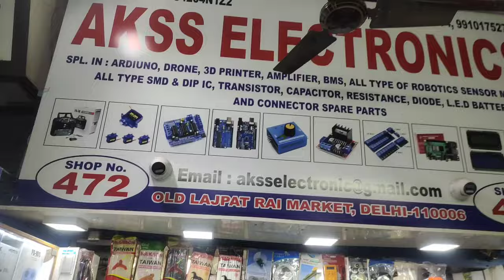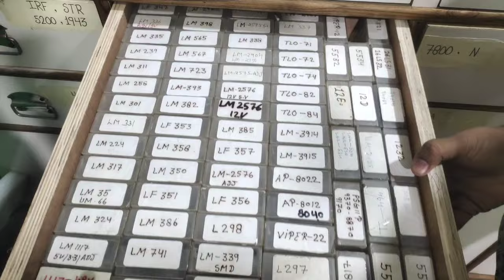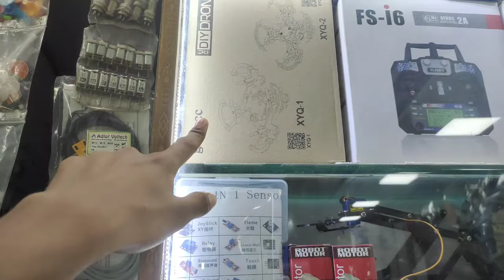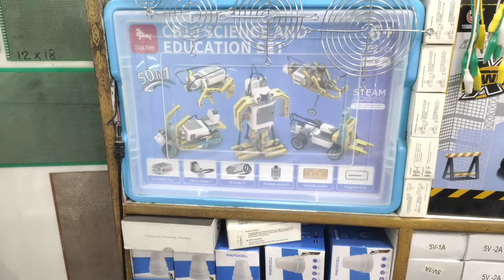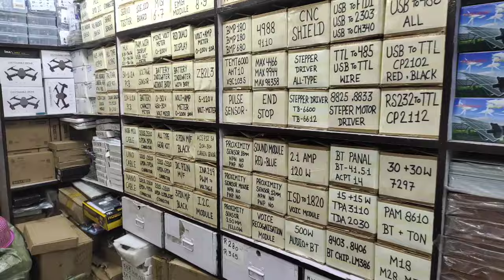All Robotic Parts,Arduino sensors,BMS,Drone parts,3D printers parts,Module,DC motors all components.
Address- Lajpat Rai market shop no - 472 ( Akss Electronic).

Hello friends.

All type of Raspberry pi shop in lajpat rai market

All type of Drone parts  shop in lajpat rai market

All type of 3d printer parts shop in lajpat rai market

All type of Amplifier module shop in lajpat rai market

All type of Dc to dc step up step down module shop in lajpat rai market

A to Z Spare parts shop in lajpat rai market

A to Z Robotic sensor module shop in lajpat rai market

All type of Lithium ion and lipo battery shop in lajpat rai market